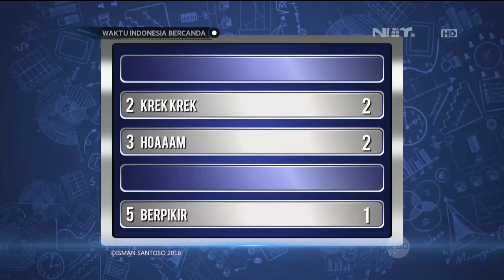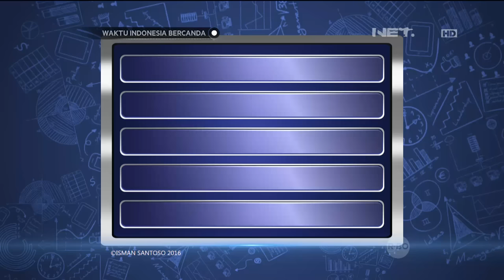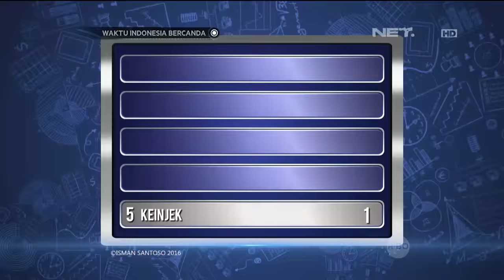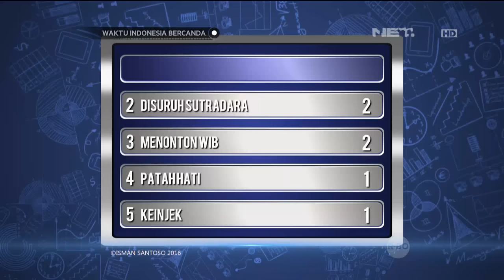Waktu Indonesia Bercanda - Nasihat Cak Lontong, Jangan Tidur Sembarangan, Ntar Keinjek